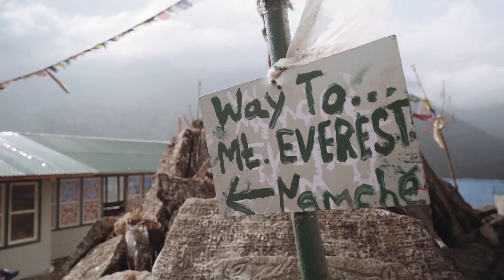Where did I get the idea of climbing 14 peaks in 7 months? | Nims dai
Where did I get the idea of climbing 14 peaks within 7 months?

I get asked this question a lot. I hope this story from 2017 reflects where the idea came from ? - Please watch till the end !
The pressure of setting fixed lines was huge because our main team was following us less than 12 hrs on the summit push. Not being able to set fixed lines would have jeopardise the whole expedition, as we would have used all the resources (oxygen/ food supply etc) in Camp 4 / South Col.
I always felt that I perform my best under pressure. Perhaps that’s a second nature that evolved through my 10 years career in the UKSF: Special Boat Service sbs.
How did I get the confidence? Will follow on the next post.
Finally, I am super thrilled to be guiding on everest & lhotse this spring , K2 & broadpeak in summer with @elitehimalayanadventures .